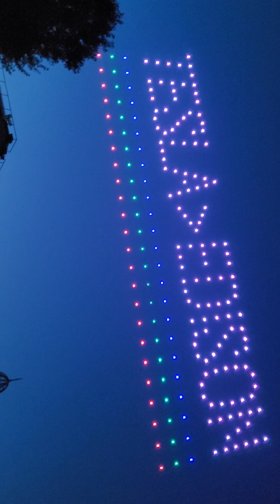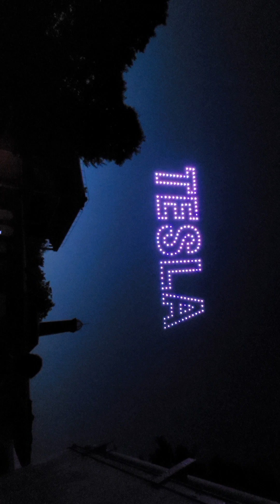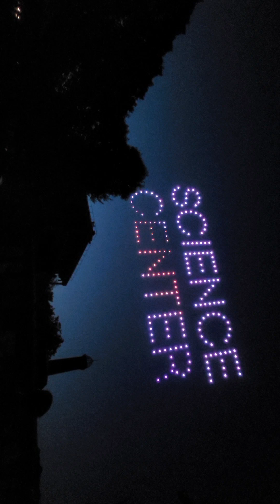Light Show at Wardencliffe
A light show with drones at the Tesla Science Center.